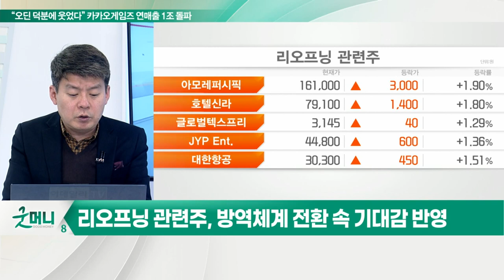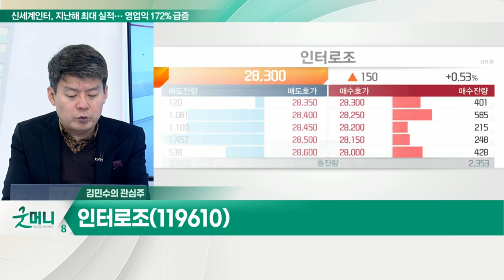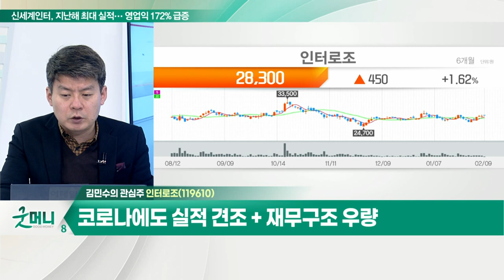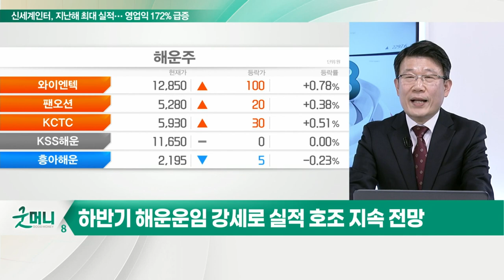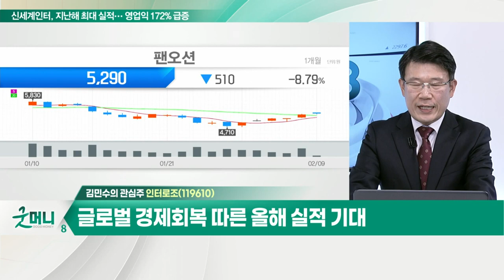인터로조... 콘택트렌즈 시장 주력, 리오프닝 수혜 기대 / 팬오션... 지난해 실적 호조 기록_개장 관심주 (20220209)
Q. 기지개켜는 리오프닝株… 슬슬 담아볼까?
- 리오프닝 관련주, 방역체계 전환 속 기대감 반영
- 실적 변화 시간 필요, 종목 선별 중요한 시점

- 콘택트렌즈 시장 주력, 리오프닝 수혜 기대
- '스마트 콘택트렌즈'로 진단사업 추가
- 코로나에도 실적 견조 + 재무구조 우량

Q. 해운주, 저점 찍고 반등하나?
- 상품 교역량 증가에도 공급물류망 병목현상 지속
- SCFI 운임지수 고공행진 진행 중
- 하반기 해운 운임 강세로 실적 호조 지속 전망

팬오션(028670)
- 지난해 실적 호조 기록
- 글로벌 경제 회복 따른 올해 실적 기대
- 외국인 및 연기금 매수세 꾸준히 유입